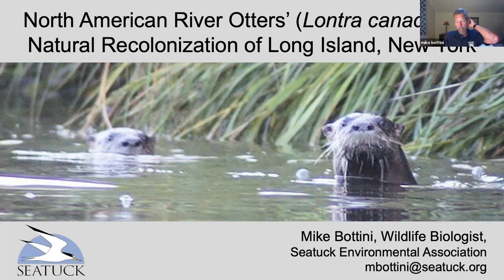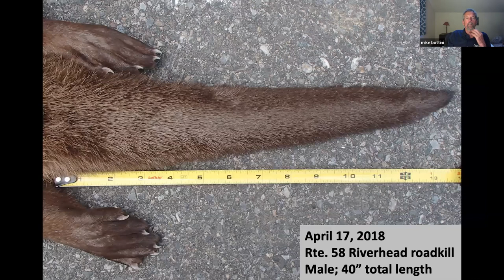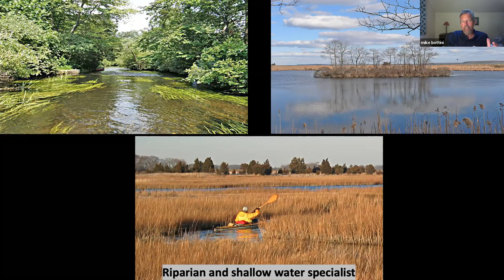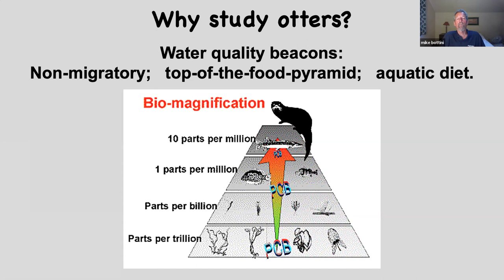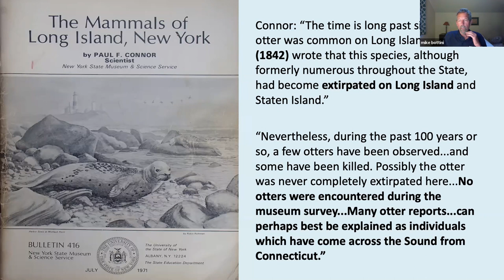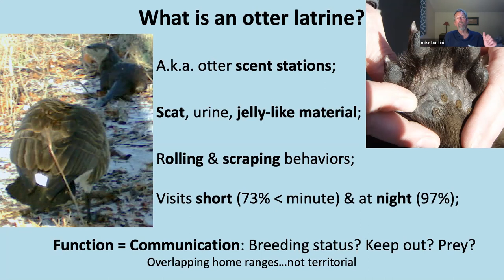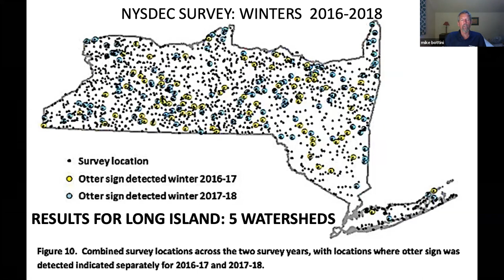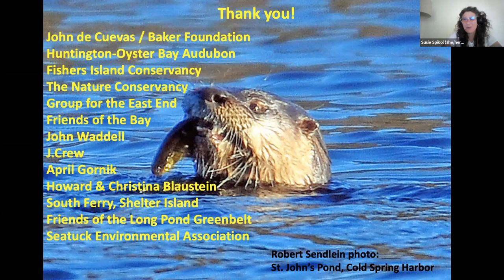What Research Into River Otters Reveals About Their Lives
Join wildlife biologist Mike Bottini – once a Harris Center naturalist – as he shares his latest research on the resurgence of river otters on Long Island, New York. Find out how otters are adapting to life in densely populated areas, and what is being done to help further their success.

Recorded via Zoom on July 13, 2022.